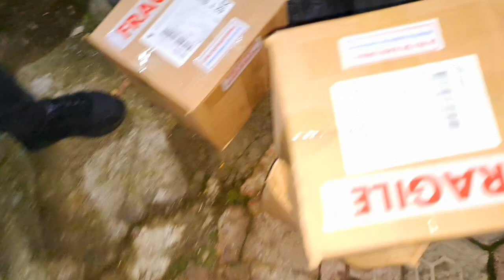Ne Pregătim Să Plecăm